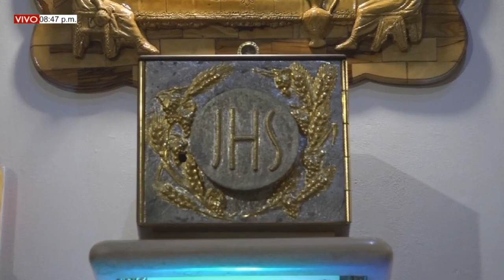EUCARISTIA DE HOY 27/10/22, JUEVES Semana XXX del T.O PBRO. GUSTAVO ALVARADO